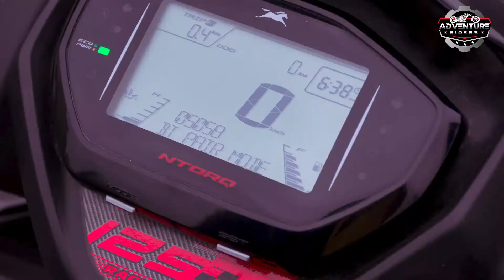Adventure Riders - Scooty Testimony